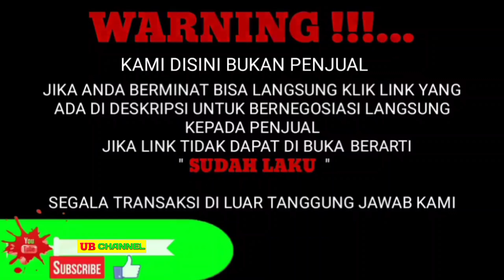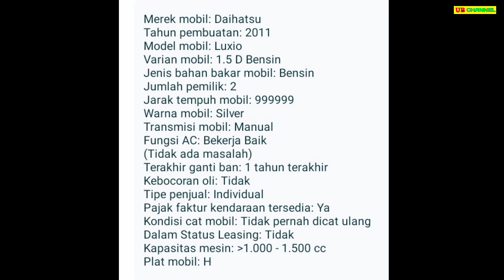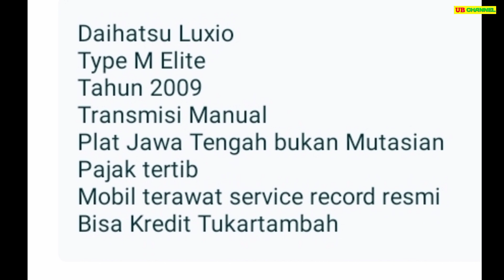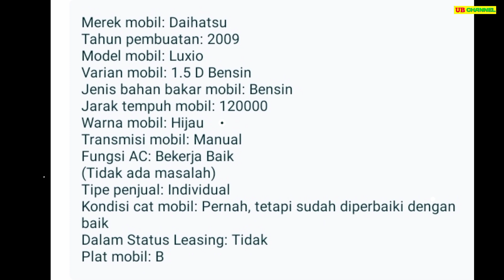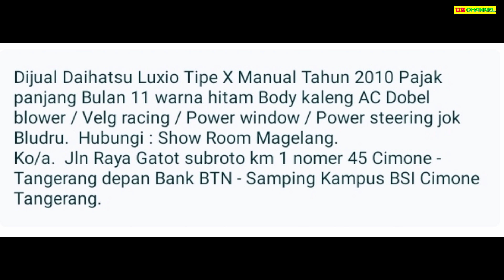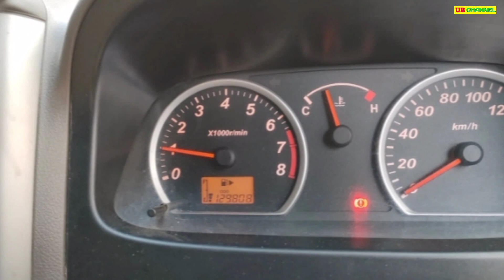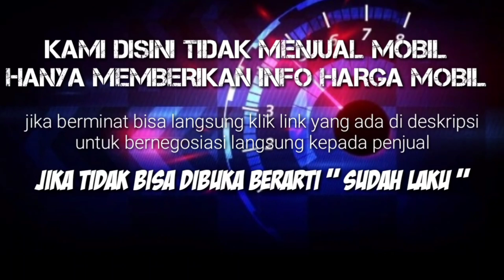HARGA DAIHATSU LUXIO BEKAS HANYA 30 JUTA MASIH BISA NEGO MURAH IRIT LEGA MUAT BANYAK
7 DAIHATSU LUXIO BEKAS MURAH HARGA MULAI 30 JUTA

AWAS PENIPUAN !!!...

1. DAIHATSU LUXIO 1.5 TH.2010
30

82

85

90

99

99

109

Terima Kasih..

harga luxio 2020,
harga luxio bekas 2014,
harga luxio 2021,
harga luxio baru,
harga luxio bekas 2020,
harga luxio baru 2021,
harga luxio 2017 bekas,
harga luxio bekas terbaru,
harga luxio baru 2020,
harga luxio bekas 2018,
harga luxio x,
harga luxio 2010 tipe x,
harga cash mobil luxio,
cek harga luxio,
harga daihatsu luxio 2021,
harga daihatsu luxio bekas,
harga daihatsu luxio,
harga mobil daihatsu luxio,
harga daihatsu luxio 2015,
harga mobil daihatsu luxio 2021,
harga bekas daihatsu luxio 2013,
daftar harga luxio bekas,
harga mobil bekas luxio th 2012,
harga luxio bekas jakarta,
harga kampas kopling luxio,
harga luxio maret 2021,
harga luxio matic bekas,
harga luxio matic,
harga mobil luxio bekas,
harga mobil luxio,
harga mobil luxio 2021,
harga mobil luxio 2020,
harga mobil bekas luxio 2017,
harga pasaran luxio 2019,
harga luxio setelah pajak 0,
harga luxio seken,
harga luxio second,
harga mobil seken luxio 2010,
harga seken luxio 2015,
harga spion luxio,
harga seken luxio 2012,
harga luxio terbaru,
harga luxio tipe x 2020,
harga luxio type x 2020,
harga luxio tipe x 2019,
harga mobil bekas luxio tahun 2014,
harga daihatsu luxio terbaru,
harga luxio vs gran max,
harga luxio 2016,
harga luxio 2010,
harga luxio 2010 type x,
harga luxio 2012,